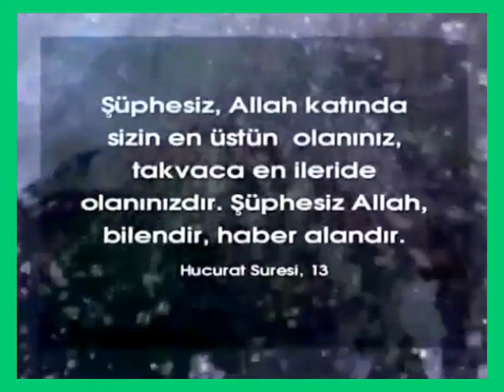1 Haziran 2021(2)